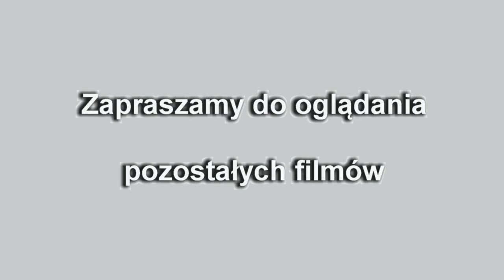kolęda szkolna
Dzieci z zespołu szkolnego ,, Kropki'' w Szkole Podstawowej
w Gierałtowcu śpiewają kolędę.